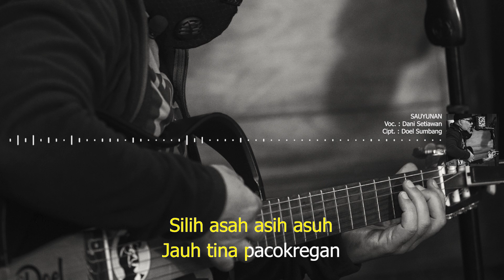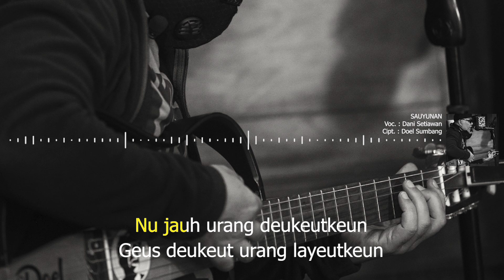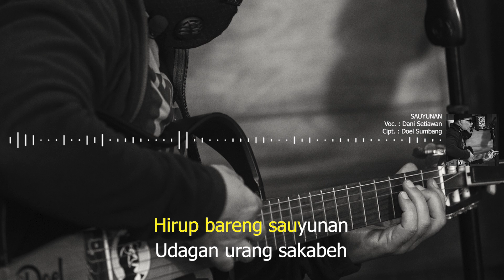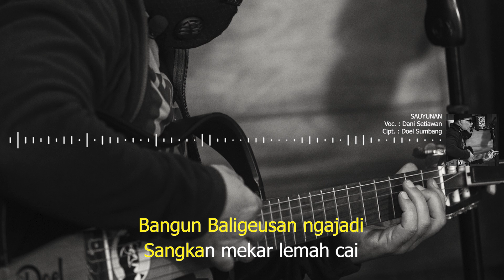Sauyunan - Cipt. Doel Sumbang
Yaaaa...Nuhun